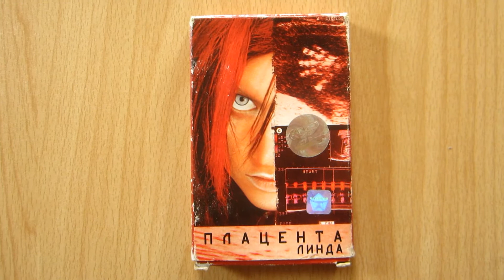Линда - Плацента / распаковка кассеты /